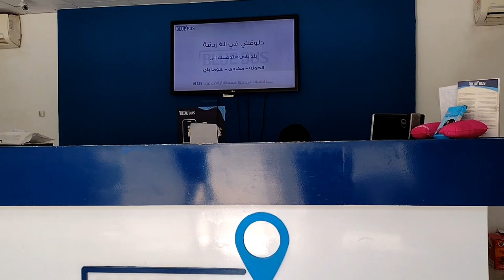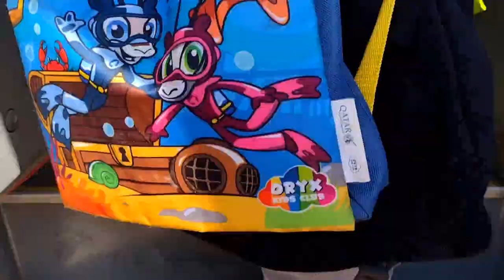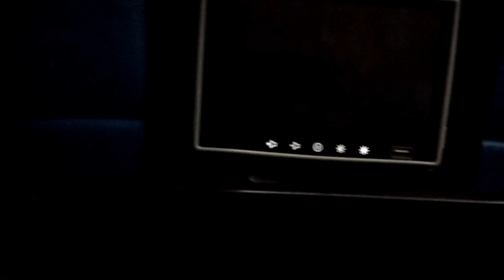Living in Egypt as a Foreigner: Our Experience Using Blue Bus Egypt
Hey everyone! Today, we're talking about the Blue Bus, a special service in Dokki, Egypt. Normally, we use the GoBus for our travels within Egypt, but this time we tried out the Blue Bus. Come along as we tell you about our adventure: taking three buses, getting stuck in the middle of nowhere because of a flat tire, and even experiencing a power outage. It was quite an adventure!

►ABOUT SADE IMORE': Sade is a solo parent lifestyle traveler from the United States who started this channel to digitally journal her life as an expat, mom, believer, and content creator. She felt a strong spiritual urge and push to move to Africa in March 2021, so she left the United States with her two sons and now enjoys the expat lifestyle.

✅MY LINKS:
[Use my link to get $100 when you enroll and receive a qualifying direct deposit of $200.]